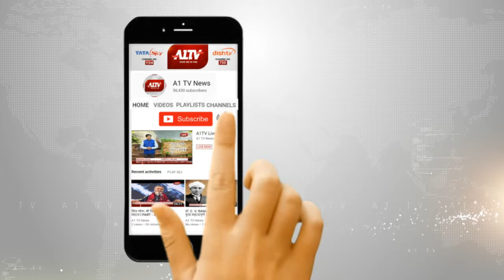मुंडावर : सिलाई मशीनों का वितरण किया गया